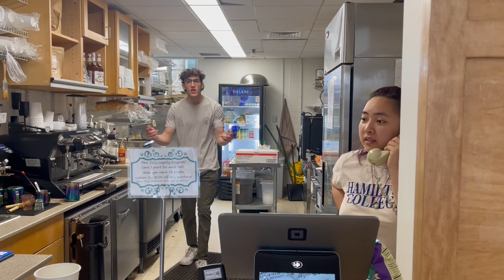Hamilton College Students Out of Context: March 2023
Silly Shenanigans